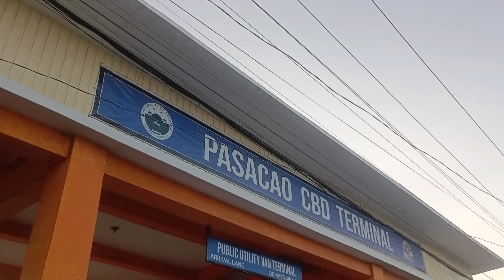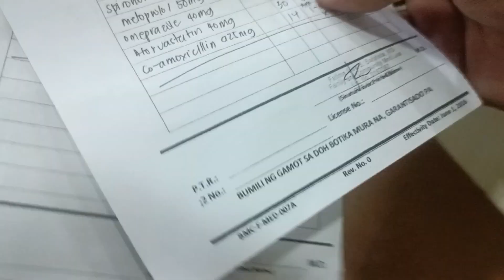To Naga City ' japersniperofficial kalingaprab soweirdfam unconditionallove (update)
To Naga City '